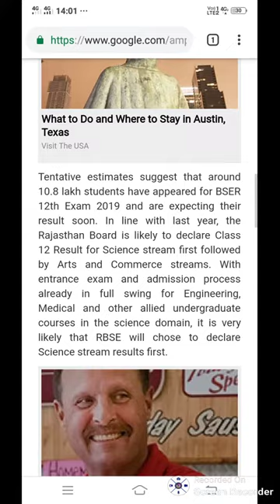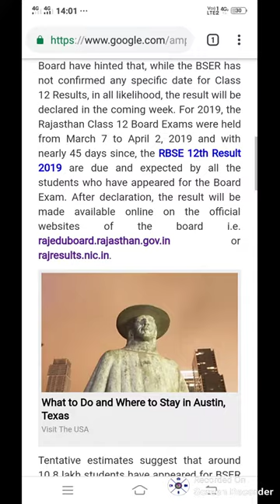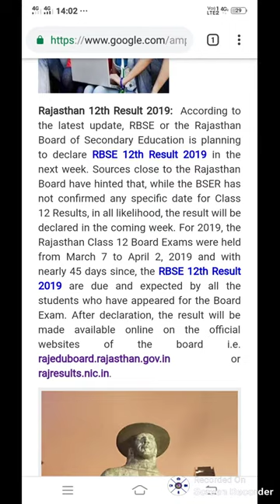Rajsthan board 12 th science result 2019 date rajsthan board result 12 th science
Aj ke video Sbse 12 th science result 2019 date
Bstc 2019
Bstc rajsthan Gk
Bstc resigning
Bstc hindi
Bstc English
Bstc teaching aptitude
Bstc Sanskrit
Bstc syllabus
Ptet 2019
Ptet rajsthan Gk
Ptet resininog
Ptet hindi
PTET English
Ptet syllabus
Psst 2019
Reet
Ctet
Exam results
Admit card
Mgsu